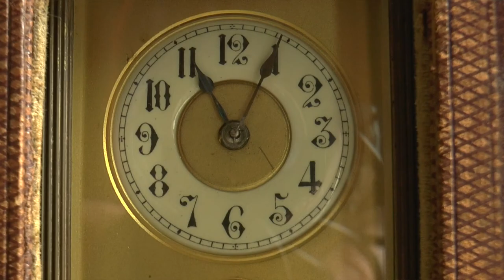Laat de klokken op Duivenvoorde weer huiselijk tikken!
Wie kasteel Duivenvoorde binnengaat doet een stap terug in de tijd. Het lijkt alsof de tijd stil staat in de historische kamers. En dat is ook letterlijk het geval. De prachtige klokken in de talrijke vertrekken van het kasteel geven steeds dezelfde tijd aan.

De restauratie van de klokken op Duivenvoorde is het project 2017 van het Restauratiefonds Duivenvoorde. Door de klokken weer te laten tikken komen we nog dichter bij het bewoonde karakter van het kasteel, alsof de bewoners net even weg zijn.

Video: Jacques van Herten